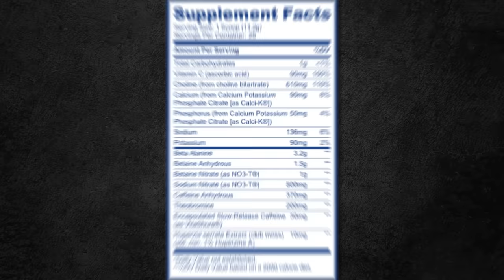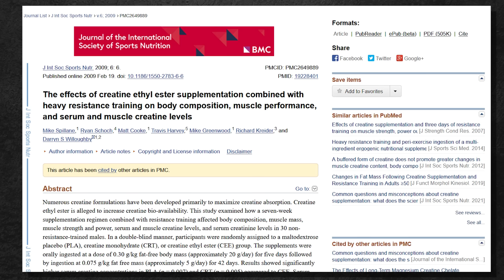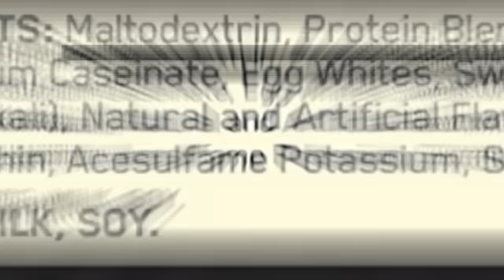5 Most OVERRATED Supplements (WASTE OF CASH!)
Fitness supplements can be a tricky topic. While there are a select few bodybuilding supplements to build muscle and improve health/performance (such as protein powders, multivitamins, fish oil, pre-workout and creatine), the true list of supplements that work is quite minimal and the vast majority of so called "muscle building supplements" are simply a waste of money. In today's video I'll be going over a list of 5 overrated supplements you probably don't need. Not all of these are necessarily "supplement scams" (though a few are), but they're definitely way over hyped for what they are. If you want to gain muscle, lose fat and increase strength while saving money, this is definitely a video you want to watch.